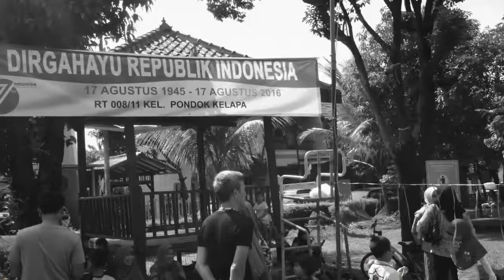Perlombaan Memperingati HUT RI - 71, Warga RW 011 - Kav. DKI Pondok Kelapa